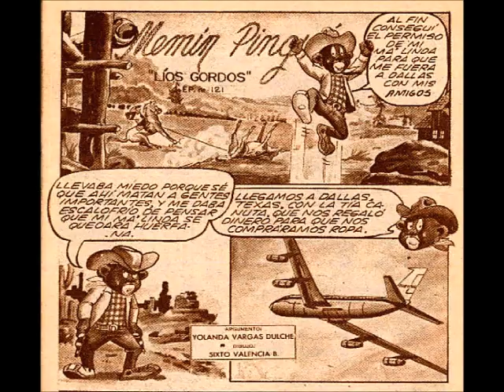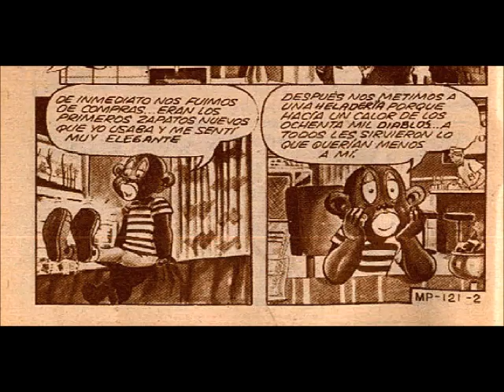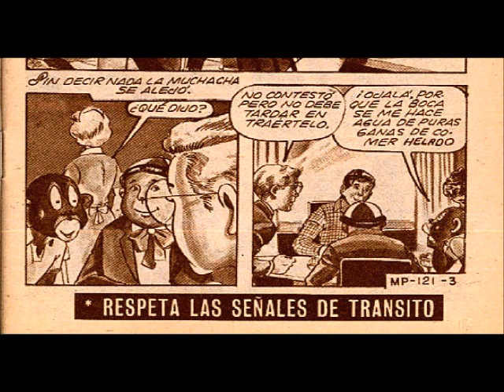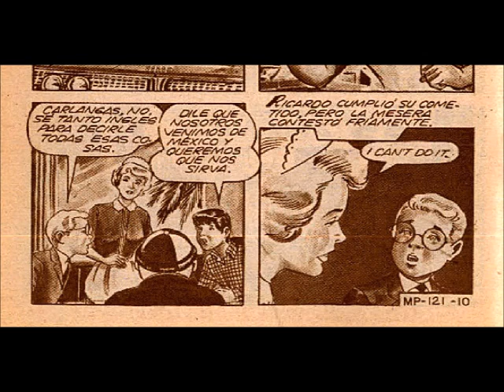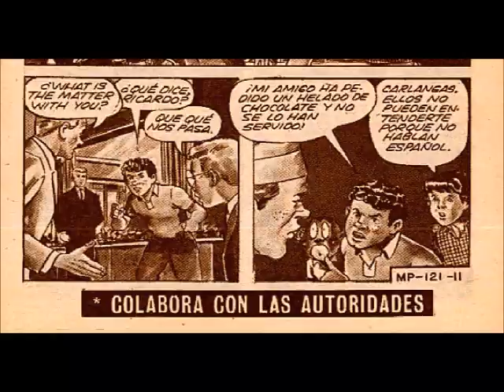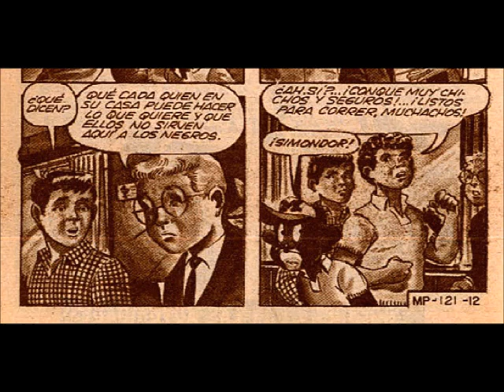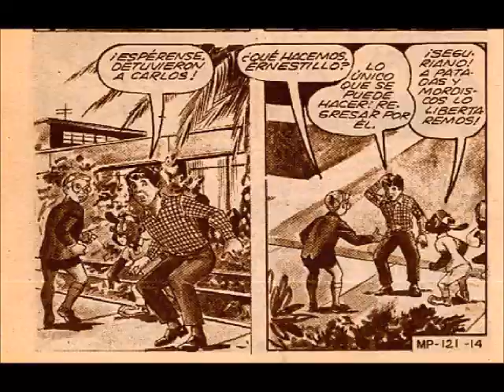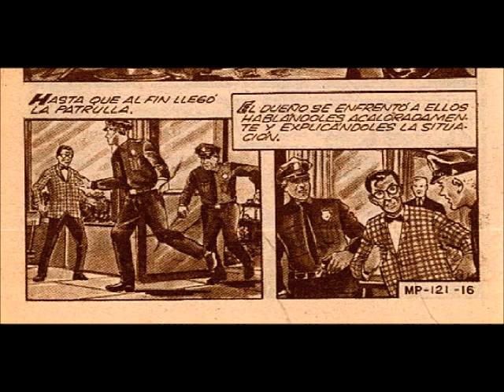Memin Pinguin episodio 121 "Lios Gordos " | parte 1